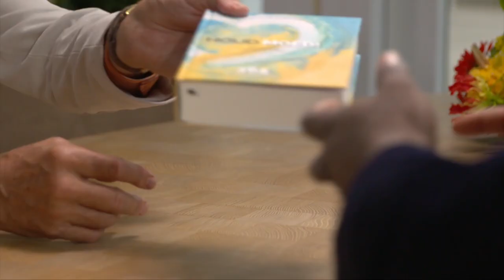Interview - Elvis E (Hour of Power Nederland)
Toen hij zijn vader verloor op 8-jarige leeftijd, ervoer hij een groot gat in zijn leven. God vulde dat gat, vertelt zanger en producer Elvis E. God is alles voor hem. Hij groeide op in Nigeria en ze hadden het goed tot zijn vader kwam te overlijden en ze van honderd naar helemaal niks gingen. Elvis' moeder stond er ineens alleen voor en als gezin leefde ze in armoede. Dan krijgt Elvis een droom die hij in eerste instantie niet kan plaatsen. Totdat er iemand uit Nederland op bezoek komt in de kerk waar Elvis muziek maakt. Hij vertelt in gesprek met Jan van den Bosch wat er toen gebeurde.

Wil je meer weten over Hour of Power?